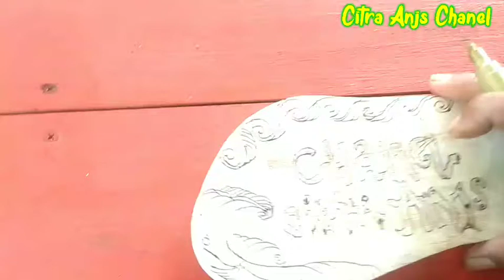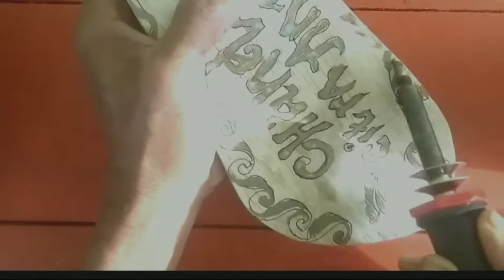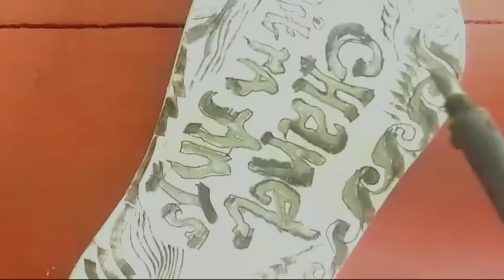TOTORIAL BUAT SANDAL KAYU EPESODE 2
Sandal kayu memang sangat diminati pada jaman dahulu , kebanyakan dipake pada petinggi dan pejabat-pejabat , keberadaan sandal kelom atau trumpa bahasa Jawa sungguh istimewa dan unik serta memiliki keistimewaan ,detak suara sandal ini ketika bedetak berbunyi maka ada orang yg berjalan ,sehingga pada saat itu sangat banyak yang memakai ,kali ini kami sajikan Vidio sandal Kelom yg terbuat dari kayu sengon dan di padukan dengan akar serikan,yang bahan tersebut di dapat banyak di lahan pertanian masyarakat,selain kuat akar serikan ini kerap konon dipakai masyarakat dahulu sebagai bahan pengikat barang dan lain-lain, keberadaan waktu itu byk dipakai orang pada acara sedekahan hajatan , keperluan tenda dan batang kayu untuk berlindung di gunakan tali akar serikan ini untuk mengikat segala tiang pancang atap dan lain lain ,sendal kelom dipadukan dengan akar serikan di anyam ,untuk lebih jelas kami sajikan Vidio kali ini walaupun sandal kelom ini tidak sama dengan bentuk jaman dahulu paling tidak budaya ini dulu pernah ada ,agar pelestarianya harus di lestarikan semoga terhibur dan terimaksih ,.